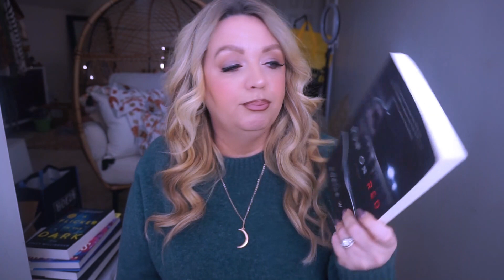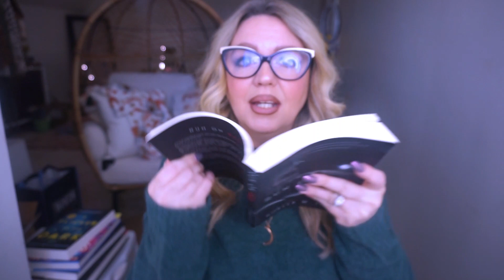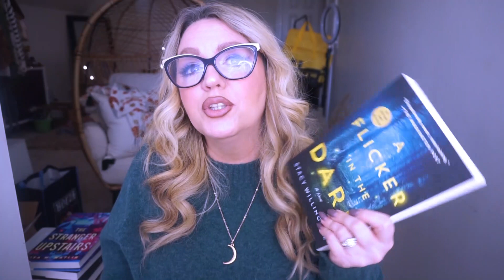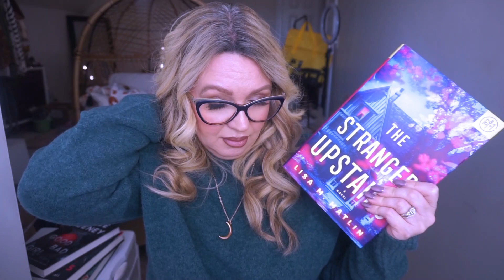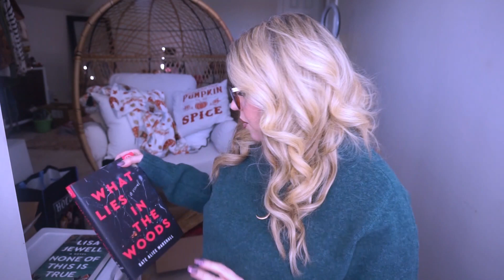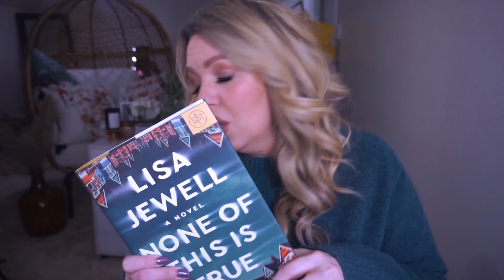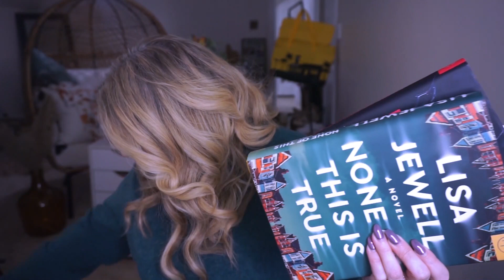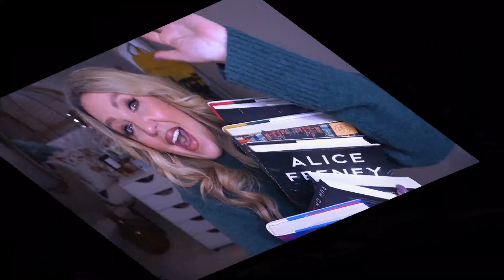WHAT I READ IN OCTOBER | MONTHLY WRAP-UP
1.RUN ON RED by NOELLE W. IHIi

2.THE STRANGER UPSTAIRS by LISA M. MATLIN

3.GOOD BAD GIRL by ALICE FEENEY

4.AFLICKER IN THE DARK by STACY WILLINGHAM

5.WHAT LIES IN THE WOODS by KATE ALICE MARSHALL

6.NONE OF THIS IS TRUE by LISA JEWELL